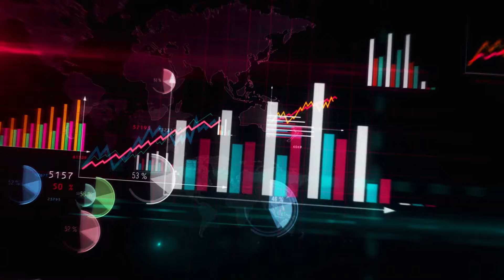Local Handicrafts to Global Brands - Can We Do It? | Episode92 Andhra Podcaster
Thanks for your interest in the development of Andhra.

- Vijay

One District One Product Awards
Andhra Awards in One District One Product
How to promote handicrafts
How to market handicrafts
One District One Product
Araku Coffee